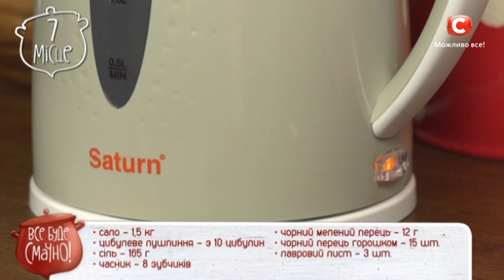7 место: Маринованное сало в луковой шелухе — Все буде смачно. Сезон 4. Выпуск 54 от 8.04.17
Луковая шелуха пропитывает сало тонким пикантным ароматом. Оно становится красивого золотистого оттенка. Тонкие скибочки сала можно подать вместо мясной нарезки. На столе это блюдо будет выглядеть как дорогой деликатес, но на самом деле готовится оно из самых доступных ингредиентов… Смотрите видео!